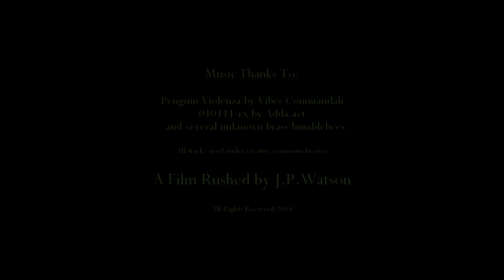STRANGERS IN OUR MIDST: Be Ye Man or Beast? | Short Film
A mystical short film made alone as the sun set across the dale exploring the architypal culture of North Yorkshire and its ancient rural roots.

              Adda.act

J.P.Watson 2014